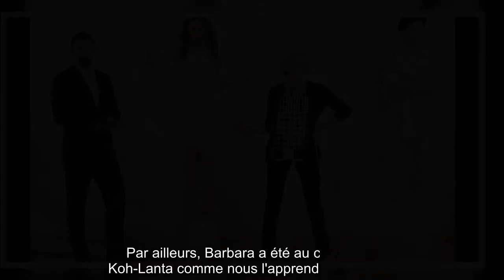Incroyables transformations : Ludivine Aubourg remplacée par une ex-candidate de Koh-Lanta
Mardi 20 avril 2021, les téléspectateurs ont certainement été très surpris de constater que la production d'Incroyables transformations (M6) avait opéré des changements. En effet, de nouveaux experts ont fait leur arrivée ! D'abord Virginie Fauconnier, qui a pris la place de la styliste Charla Carter et surtout Barbara Ngana, la nouvelle experte en maquillage. Elle a été choisie pour pallier à l'absence de Ludivine Aubourg, laquelle était déjà en remplacement de Léa Djadja.  Barbara Ngana a fait ses armes sur le petit écran dans le passé. À 31 ans, la make-up artist a notamment participé et remporté la compétition de Beauty Match en 2018 sur TFX. Par ailleurs, Barbara a été au casting de Koh-Lanta comme nous l'apprend Télé-Loisirs. Malheureusement, les téléspectateurs n'ont jamais eu l'occasion de la découvrir puisqu'il s'agissait de la saison 19 annulée après des accusations d'agression sexuelle sur le camp. Le tournage aux Fidji avait alors été subitement interrompu. "Un événement  ...